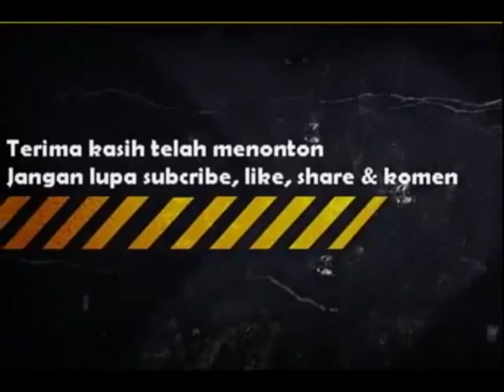MANTAB SUARA BURUNG LOVEBIRD, PASTI BUNYI MENDENGAR VIDEO INI.. LOVEBIRD SINGING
COBA CARA INI MEMANCING BURUNG LOVEBIRD, PASTI BUNYI MENDENGAR VIDEO INI.. LOVEBIRD SINGING